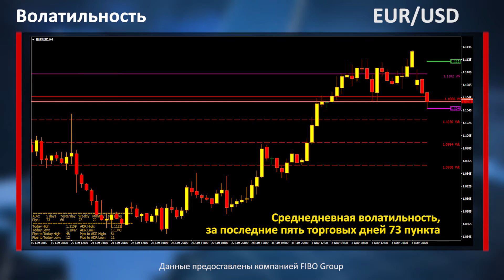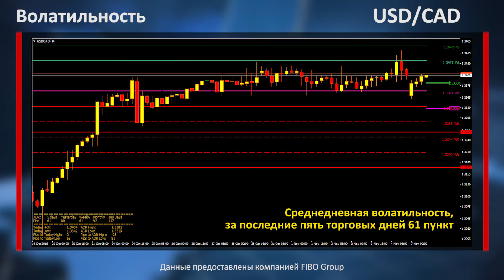Аналитика форекс. Фокус рынка. Предвыборный мандраж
США, да и весь мир, сейчас замер в ожидании президентских выборов, которые завтра пройдут в США. Г-жа Клинтон и Г-н Трамп идут плече к плечу. Однако небольшое преимущество все же есть у Хилари, которое способствует укреплению американского доллара.